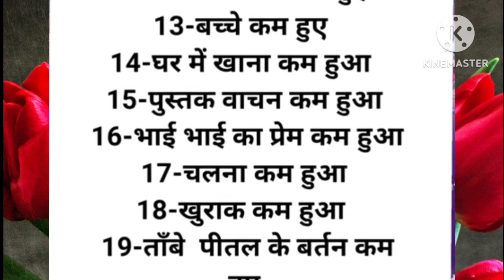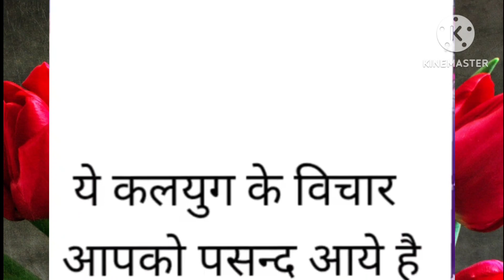कलयुग के लक्षण कलयुग की निशानियांअनमोल विचार#शिक्षाप्रद विचार#प्रेरणादायक विचार#Maakapyaar